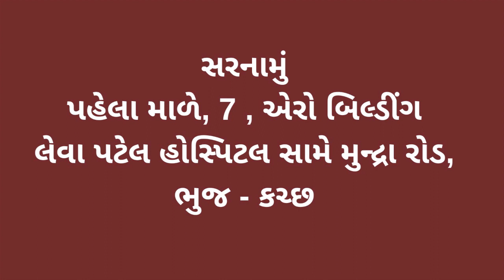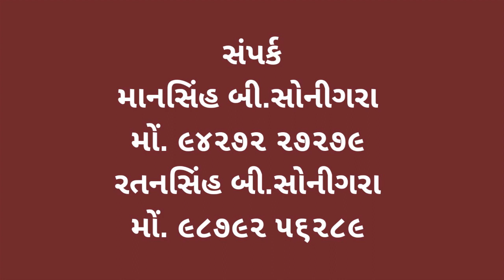ગઢસીસા ગામમાં રામદેવજી મહારાજ ના મંદિરનો 20મો વાર્ષિક પાટોત્સવ ધામધૂમથી ઉજવવામાં આવ્યો